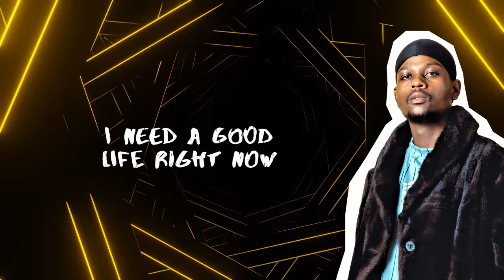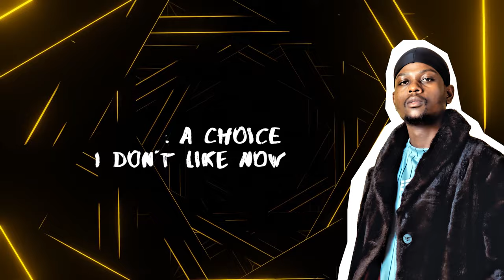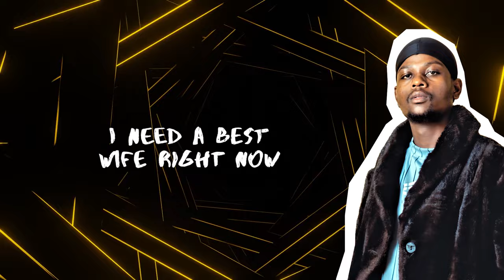Max Ellipsis - Ngibuyela Kuwe